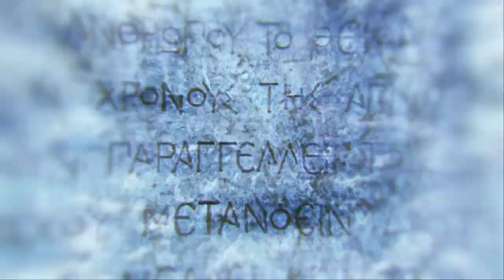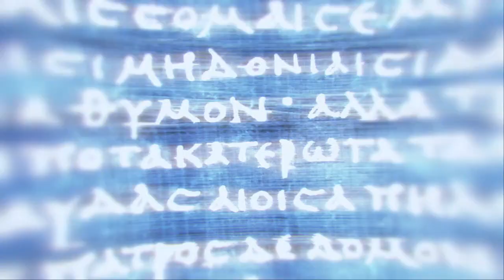Assassins Creed Odyssey Ep.20 | Meeting Kasssandra for the First time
Assassin's Creed Odyssey: Out here trying to find my place in this world of Spartans, will I survive?